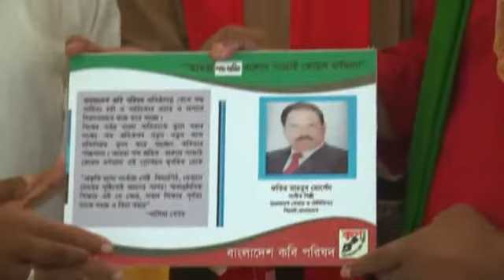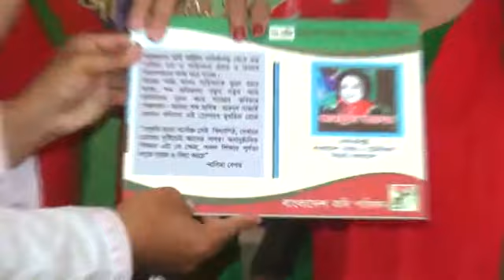বসন্তের কোকিল বিচ্ছেদ গান...শিল্পী : মাহমুদা আক্তার